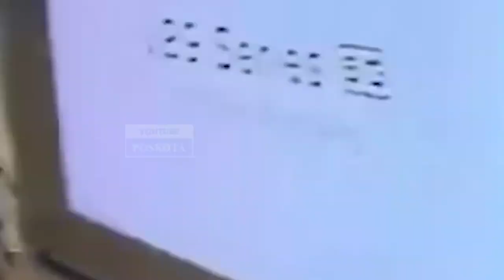Emak - emak di Tangerang Piknik di Dalam Mal Menyambut Liburan